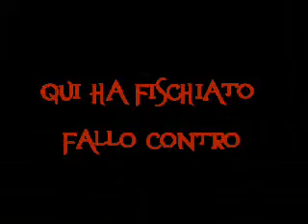ROMA-milan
As roma